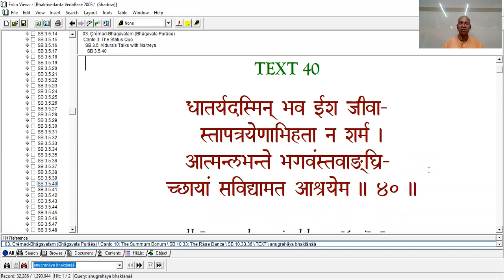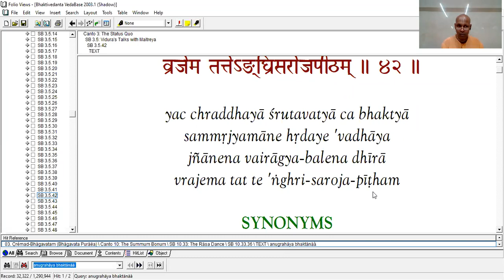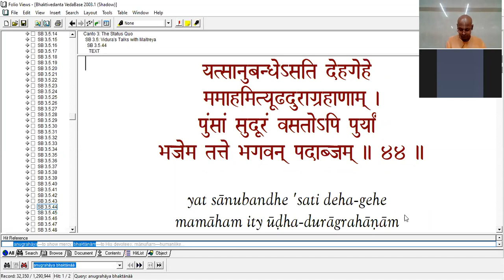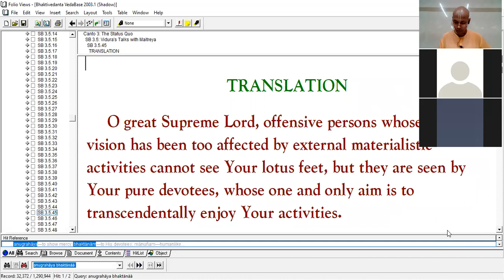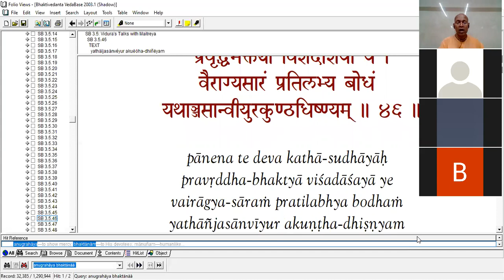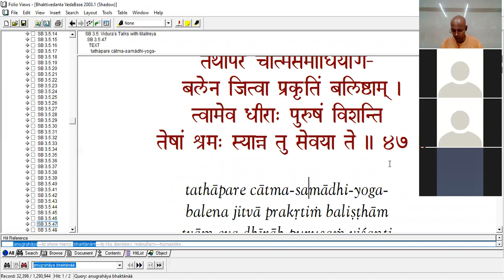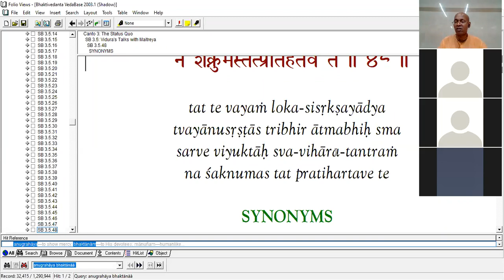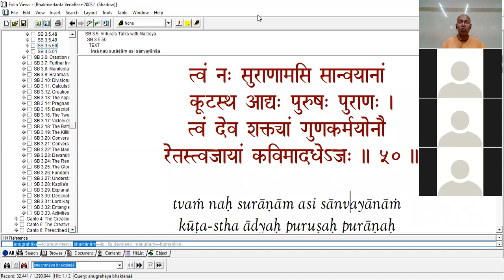Saturday Bhakti Vaibhav SB 3.5.41-50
By the request of Uddhava, Vidura approaches Maitreya and enquires about the Process and the Purpose of the Creation by the Supreme Lord.
Maitreya describes about the Primary Creation of the Universes (Sarga) and the Prayers offered by the Devatas of the 24 Elements onto the Supreme Lord (Maha Visnu)